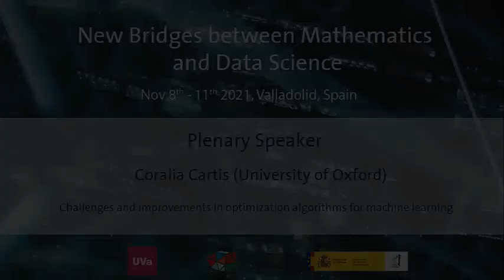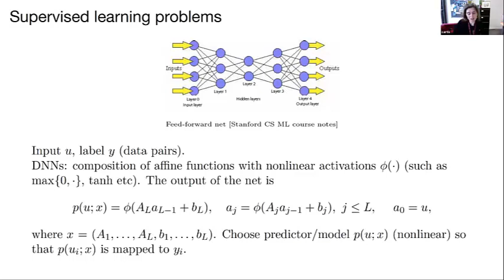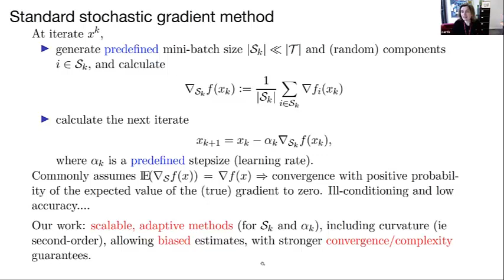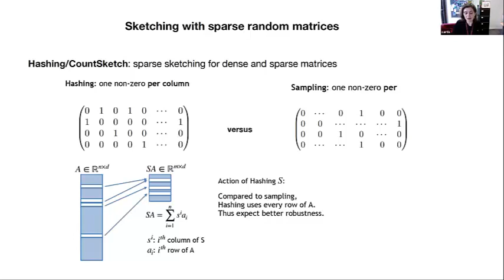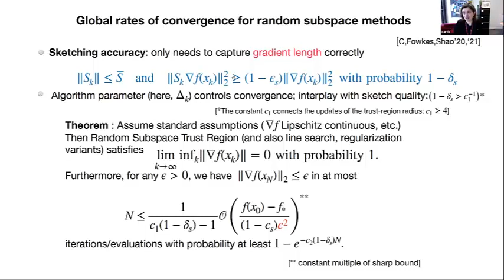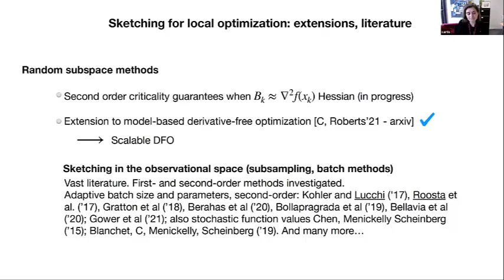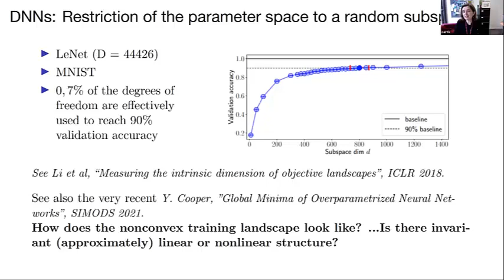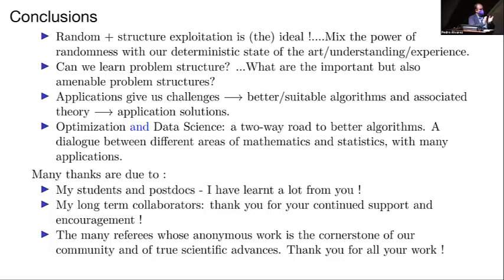Plenary talk: Challenges and improvements in optimization algorithms for machine learning| C. Cartis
Challenges and improvements in optimization algorithms for machine learning

Coralia Cartis (University of Oxford)

We will discuss some key challenges to optimization algorithm development arising from machine earning. In particular, we investigate dimensionality reduction techniques in the variable/parameter domain for local and global optimization; these rely crucially on random projections. We describe and use sketching results that allow efficient projections to low dimensions while preserving using properties, as well as other useful tools from random matrix theory and conic integral geometry. We focus on functions with low effective dimensionality – that are conjectured to provide an insightful proxy for neural networks landscapes. Time permitting we also discuss first- versus second-order optimization methods for training, and/or stochastic variants of classical optimization methods that allow biased noise, adaptive parameters and have almost sure convergence.

New Bridges between Mathematics and Data Science
One-week workshop in 8-12 November 2021 in Valladolid, Spain